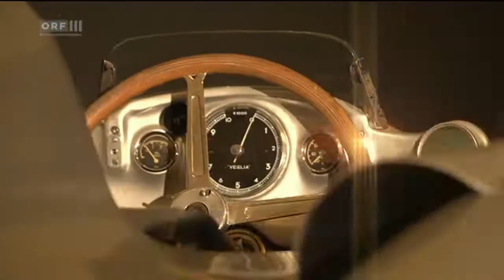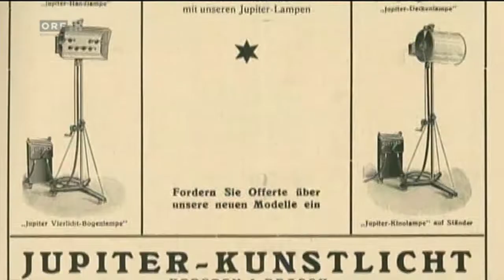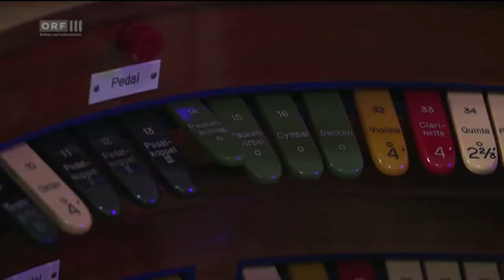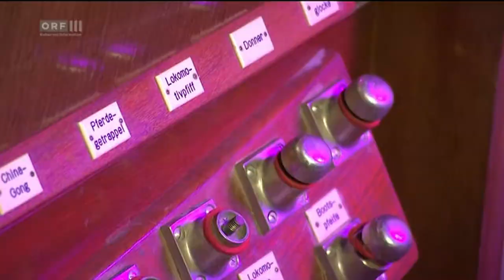ORF Heureka vom 04.06.2016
Gerhard Tötschinger führt durch die legendären Rosenhügel-Studios.